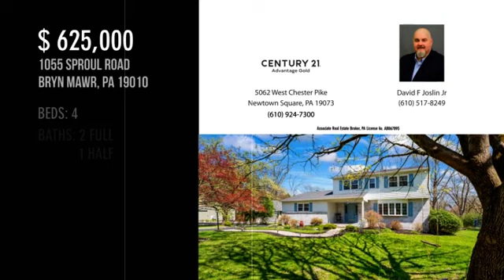Stunning, Classic Colonial Home- 1055 Sproul Road, Bryn Mawr, PA 19010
1055SPROULROAD.C21.com

Find the perfect home for you at C21AG.com , with Pennsylvania's #1 CENTURY 21 firm!
Serving both Pennsylvania and New Jersey.